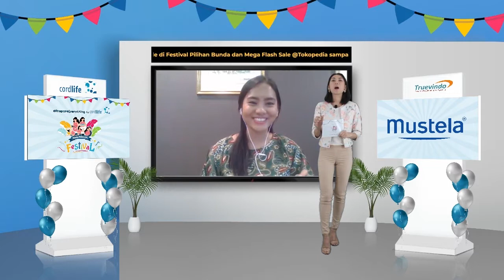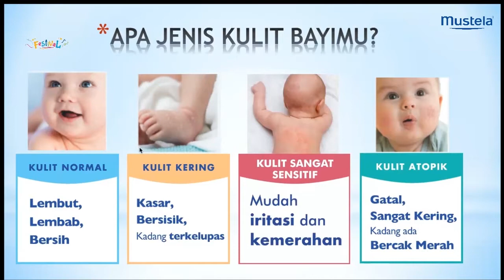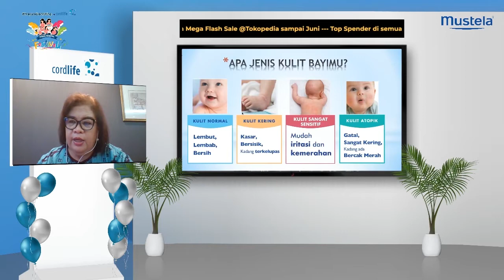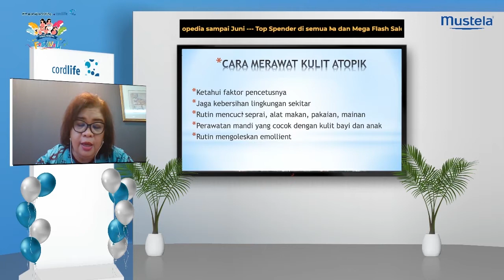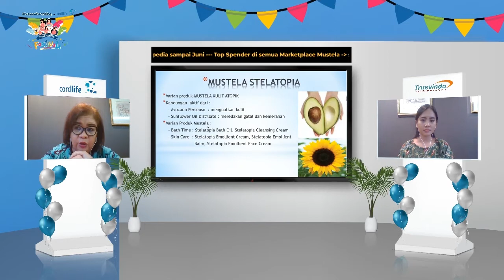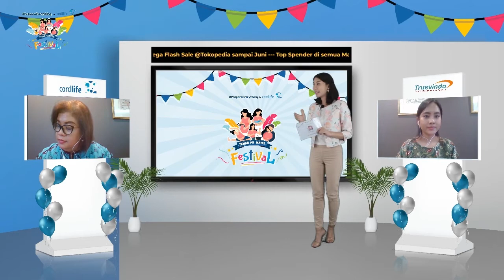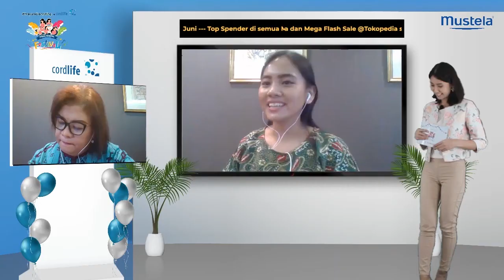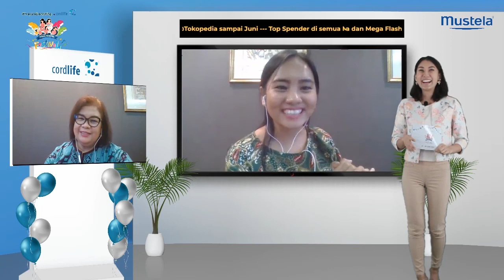TEMAN PRENATAL FESTIVAL S1:E2 - SELEMBUT KASIH IBU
Teman Prenatal Festival (TPF) adalah The First Indonesia Pregnancy and Parenting Virtual Festival, yang diprakarsai oleh PT Cordlife Persada bekerjasama dengan PT Truevindo Rahardja Utama.

Video ini adalah sesi kedua di hari pertama TPF yang berlangsung tanggal 26 Juni 2020 dengan narasumber dr. Intan Diana Sari dan tema pembahasan "Penanganan dermatitis atopik pada kulit bayi".